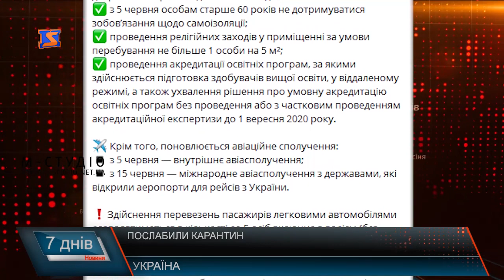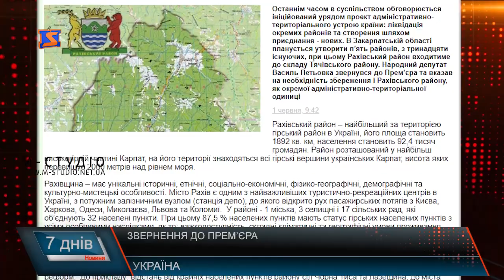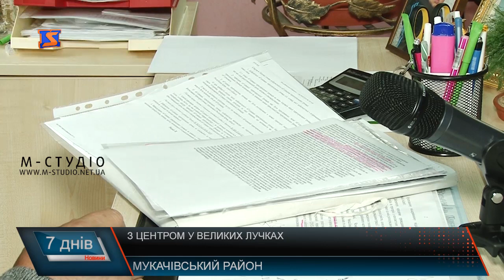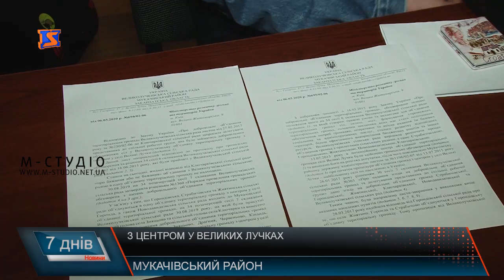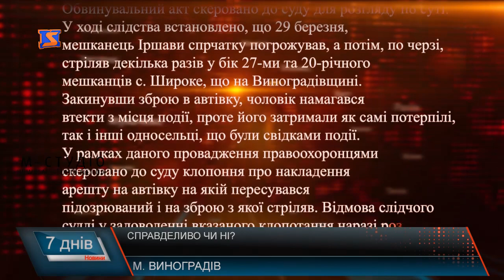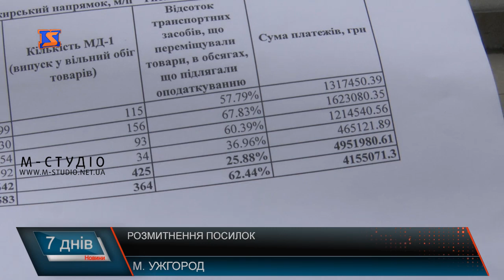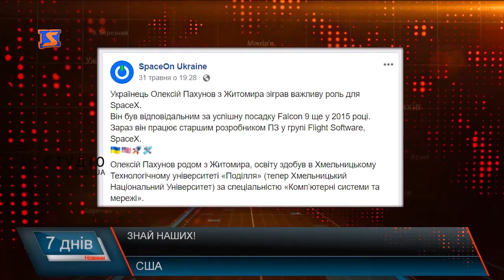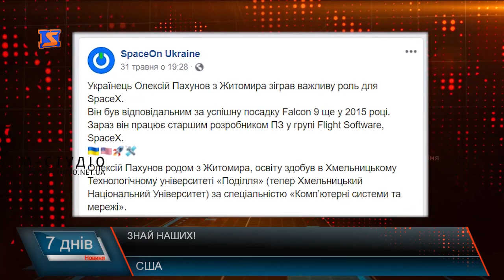Підсумкова програма 1-7 червня 2020 р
Успіхам заздрять. Маски – шоу у Вільховецькій ОТГ
Збереження району. Питання віддалення
Шукають справедливості. Резонансна справа
Питання розмитнення. Вирішення конфлікту
Європейські справи. Питання солерудника
Театр під відкритим небом. Легенди про опришків
Четверта влада. Професійний день журналістів